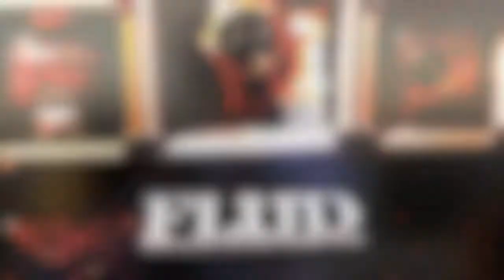"Behind The Scenes Ader Jean's 'Inside Out' "